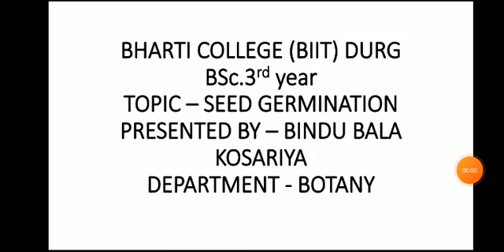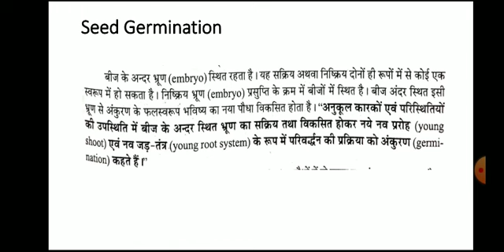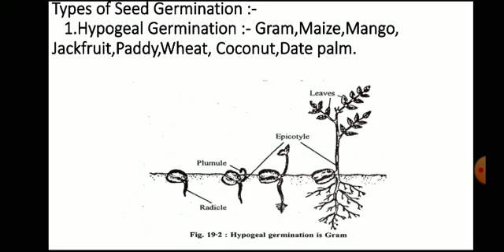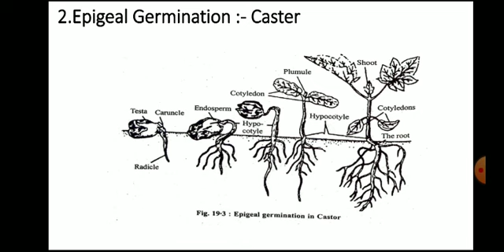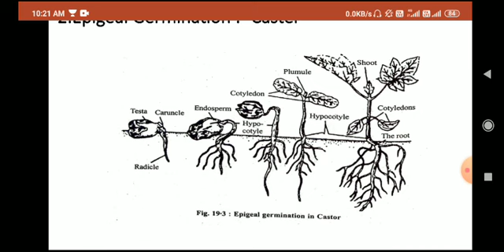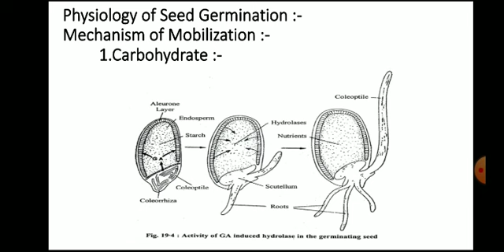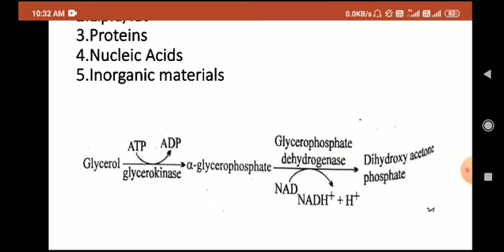seed germination by bindu bala kosariya